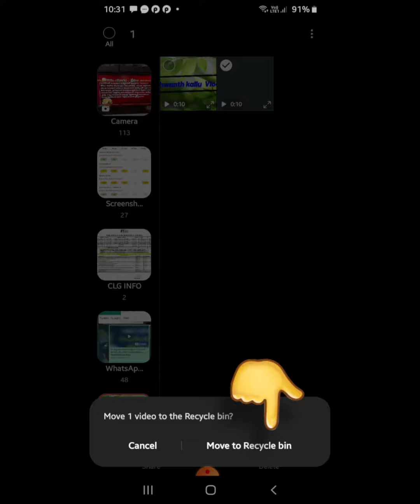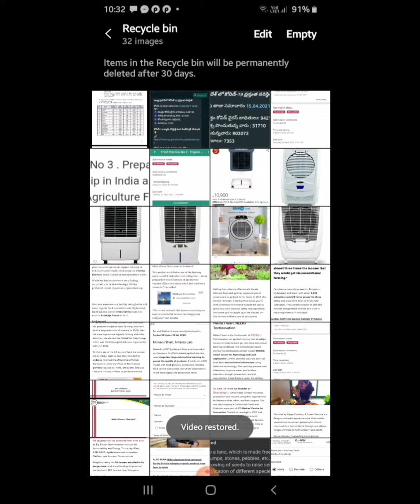Restore Deleted image | From Recycle Bin | Galaxy a-20